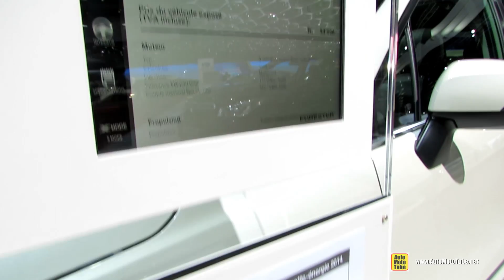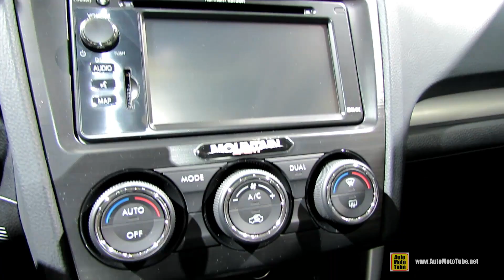2014 Subaru Forester XT AWD Luxury - Exterior and Interior Walkaround - 2014 Geneva Motor Show